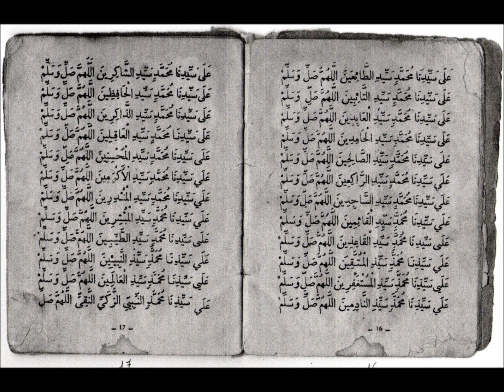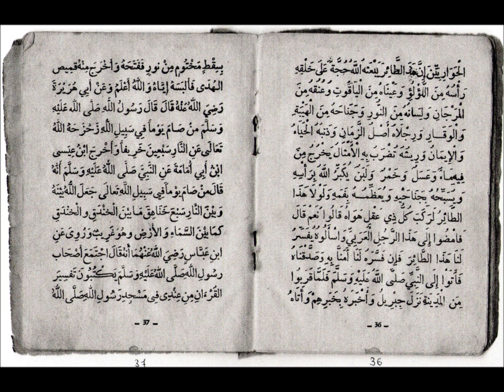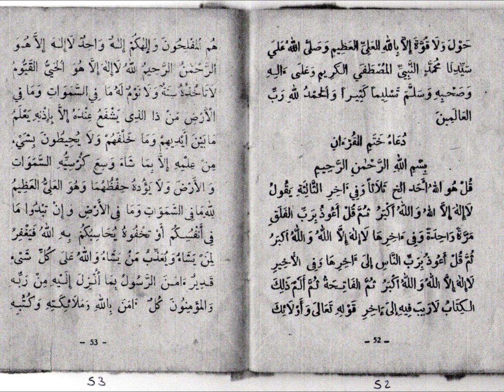PARADIS inch'ALLAH.wmv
Urgent livre interesant, Salawate mobarika